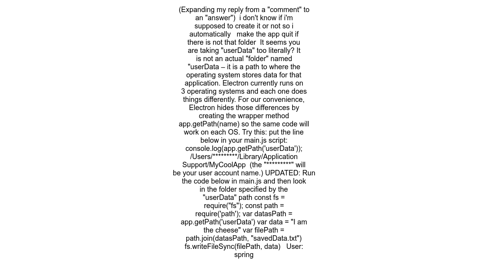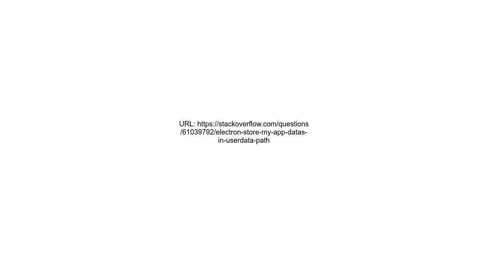Electron store my app datas in &#39;userData&#39; path